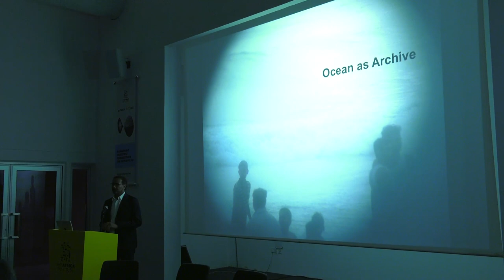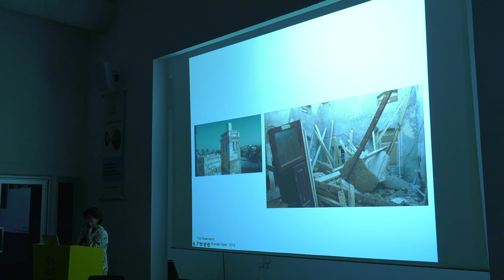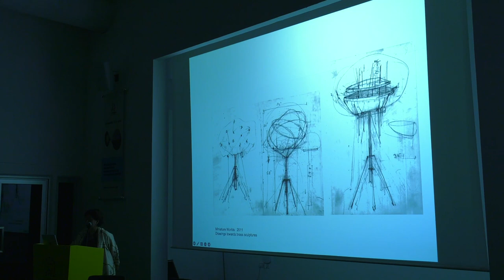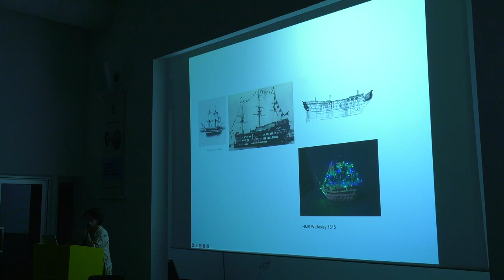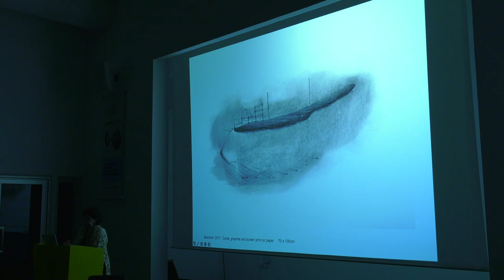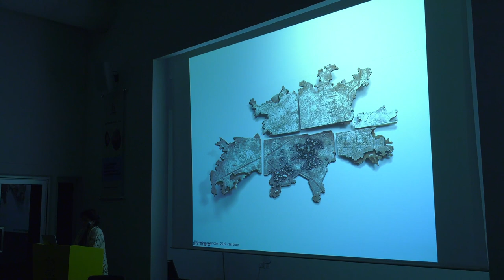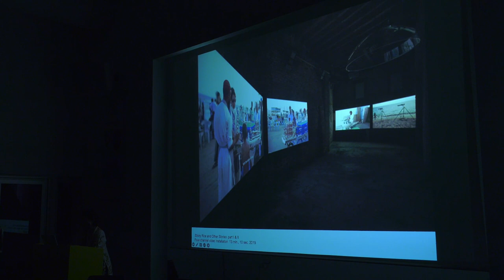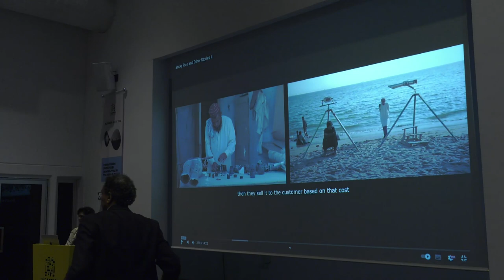The Ocean as Archive | Reimagining Mobilities/Immobilities in the Indian Ocean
Performance by Naiza Khan, Artist

The Ocean as Archive explores the significance of objects as a trace of memory, identity, and culture; formed across the Afro-Asian space, it questions how might we reimagine our place within the uneven geography of the Indian Ocean.

Khan will present readings from her field notes alongside visual research, which look at objects and ideas forged by the Indian Ocean rim. These field notes explore the intricate connections between the monsoon, empires, migration and cultural objects.

Khan’s multi-disciplinary visual practice is built on a process of documentation and mapping-based exploration. Through a range of media, including drawing, archival material and film, she brings
together ideas of embodiment and ecology. Her work looks at the ocean as a heterogeneous assemblage of power, colonial history and collective memory.

The Africa Institute’s third annual Country-Focused Season for 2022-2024 is themed, “Thinking the Archipelago: Africa’s Indian Ocean Islands". There are four renditions dedicated to this theme.

This panel is part of the inaugural program themed, Reimagining Mobilities/Immobilities in the Indian Ocean, which aims to highlight the multitudinous forces shaping Africa’s Indian Ocean rim, including overlapping forms of circulation, mobility, cultural production, ecological change, and cosmopolitanism through the lens of Africa’s islands.